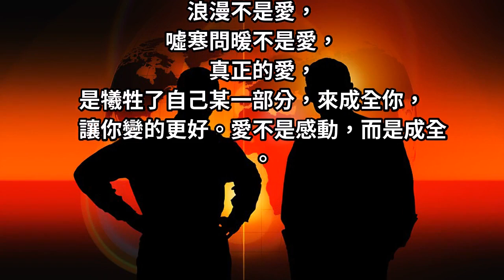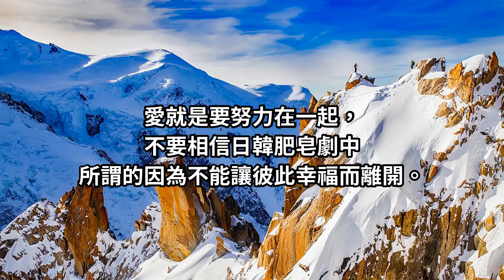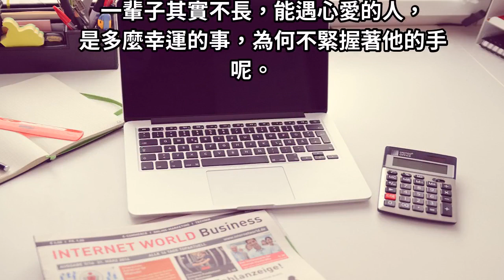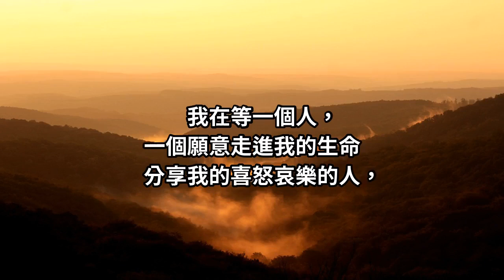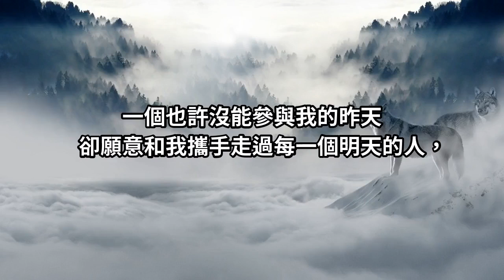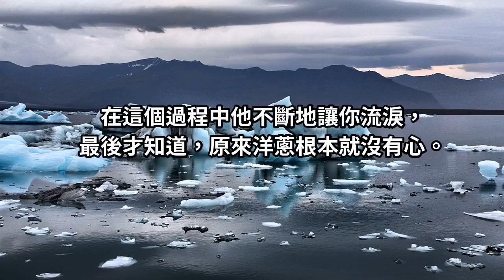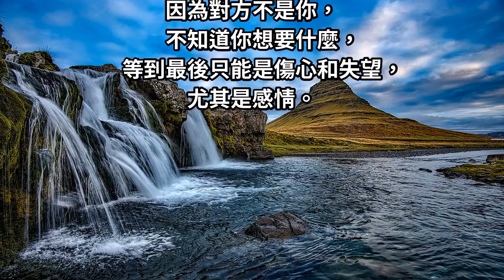愛是一種遇見、一種心疼！真正的愛，是犧牲了自己某一部分，來成全你！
浪漫不是愛，噓寒問暖不是愛，真正的愛，是犧牲了自己某一部分，來成全你，讓你變的更好。愛不是感動，而是成全...